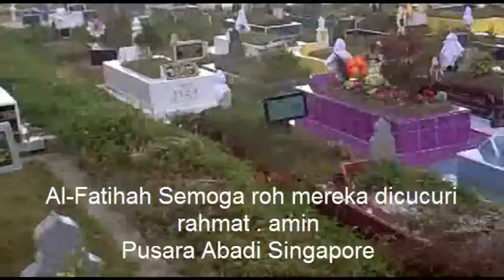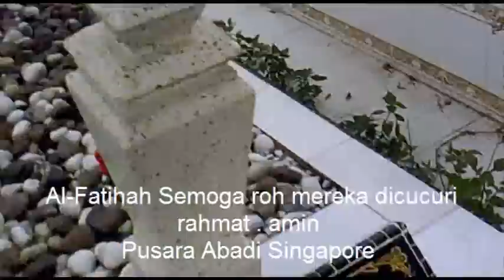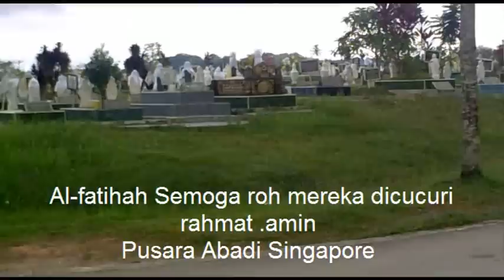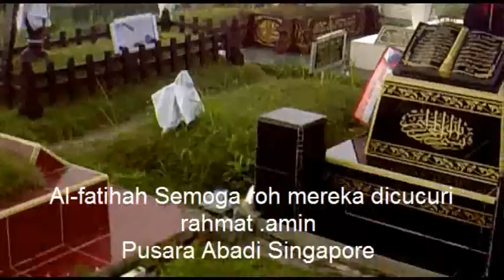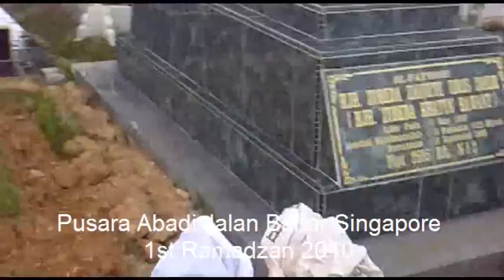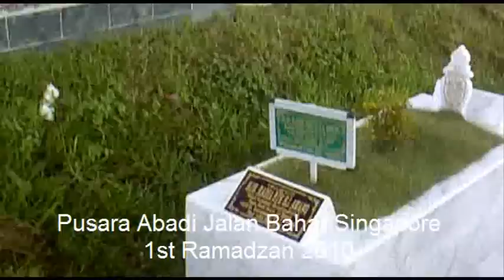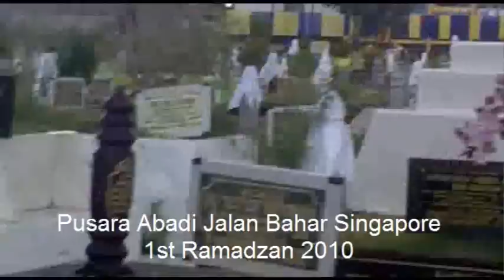Pusara Aman Jalan Bahar Singapore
Al-Fatihah semoga roh-roh mereka dicucuri rahmat .. amin

كُلُّ نَفْسٍ ذَآئِقَةُ الْمَوْتِ وَإِنَّمَا تُوَفَّوْنَ أُجُورَكُمْ يَوْمَ الْقِيَامَةِ فَمَنْ زُحْزِحَ عَنِ النَّارِ وَأُدْخِلَ الْجَنَّةَ فَقَدْ فَازَ وَمَا الْحَيَاةُ الدُّنْيَا إِلاَّ مَتَاعُ الْغُرُورِ

"Tiap-tiap yang berjiwa akan merasakan mati. Dan sesungguhnya pada hari kiamat sajalah disempurnakan pahalamu. Barangsiapa dijauhkan dari neraka dan dimasukkan ke dalam surga, maka sungguh ia telah beruntung. Kehidupan dunia itu tidak lain hanyalah kesenangan yang memperdayakan". [Ali Imran:185]